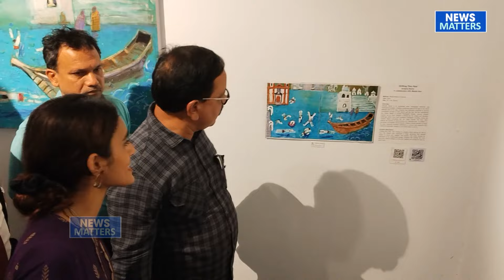Art Inclusive an Art Exhibition for pesons with Disabiities curated by Samira Shet